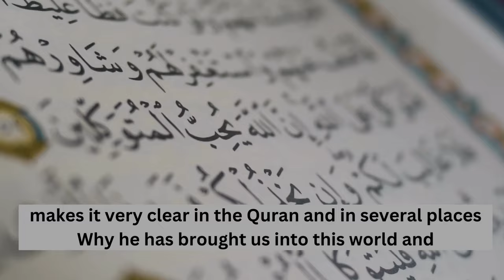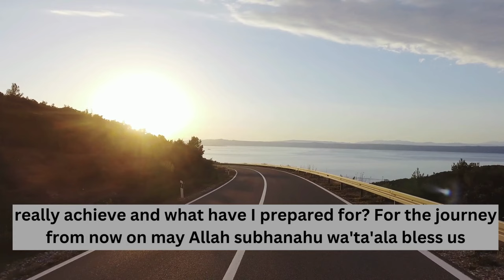What is the Purpose of Life in Islam | Mufti Menk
Why you are in the world
You had to find Allah, worship Allah alone

JazakAllah Khair